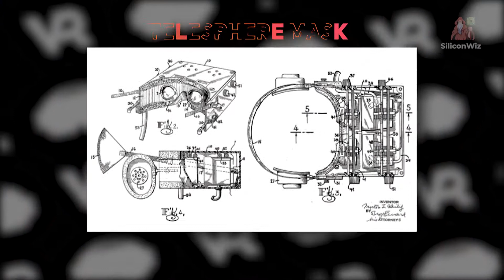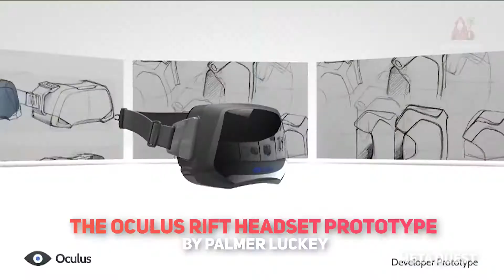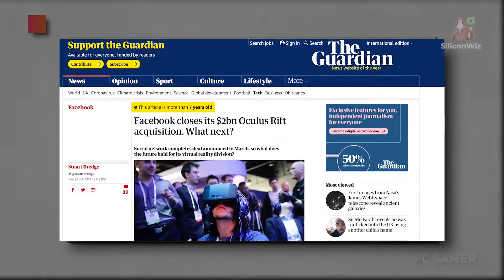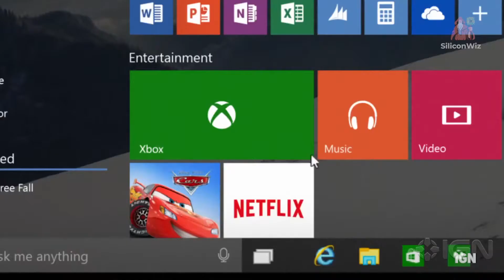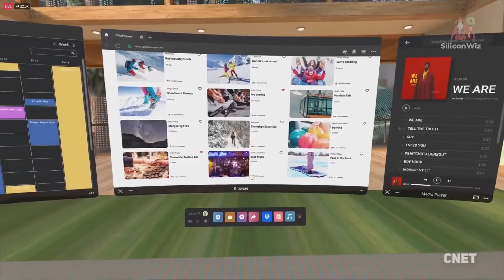The Incredible Evolution Of Virtual Reality [1960 - 2022]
Virtual reality has been around longer than you probably think. The ‘Telesphere Mask,’ patented in 1960 was the first head-mounted VR. But the idea of VR technology dates well back to the 1800s. Nowadays, you can hang out with friends in metaverse thanks to VR, play games, have meetings and much more. So, how has VR headsets and VR gaming evolved over the years? Make sure to watch all the way till the end to see the entire evolution of VR Gaming Headsets!

Do you regularly use virtual reality for gaming or work?
Share with us your story in the comments!

Virtual Reality Headsets you'll see in this video:
The Power Glove - Atari
Virtuality Arcade Gaming Machines - Virtuality Group
Sega’s VR-1 motion simulator - Sega
Virtual Boy - Nintendo
Oculus Prototype - Oculus
Playstation VR
HTC Vive - HTC and Steam
Oculus Rift
Oculus Go
Oculus Quest
Oculus Half Dome